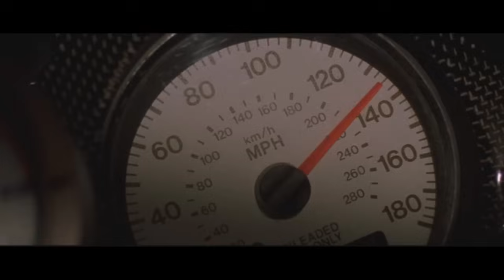The Fast and the Furious - Keep on moving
Movie: The Fast and the Furious
Song: DJ Boyler - Keep on moving

 fast and furious dj boyler keep on moving cars Paul Walker Vin Diesel Rob Cohen race music video
muscle skyline honda mazda rx7 motorcycles